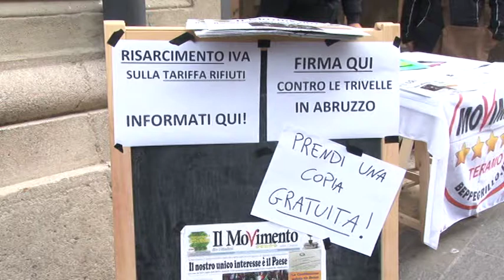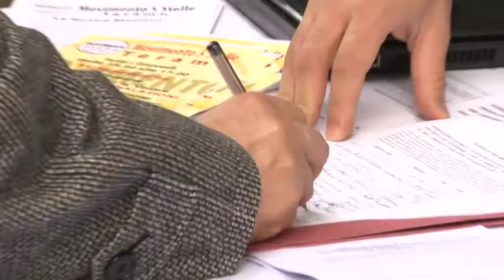Spaccatura nell'M5S di Teramo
Situazione curiosa a Teramo questa mattina. A distanza di pochi metri due presidi del movimento 5 Stelle a evidenziare, se ce ne fosse bisogno, che nella città aprutina ci sono due anime che non vanno affatto d'accordo. Evidente una spaccatura che al momento sembrerebbe non risanabile